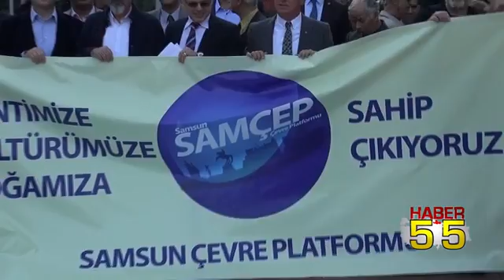SAMÇEP SAMSUN EKOSİSTEMİ BÜYÜK BİR TEHLİKE ALTINDADIR!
Samsun'da faaliyete başlayan Samsun Çevre Platformu (SAMÇEP) üyeleri Uğur Mumcu Parkı'nda basın açıklaması düzenledi.